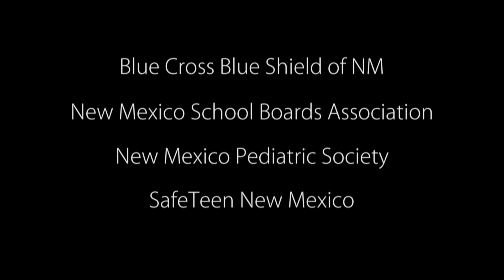mental HEALTH Trailer FINAL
Go to NMMentalHealth.info to download full film. Opening sequence to our documentary "mental HEALTH: youth families communities"